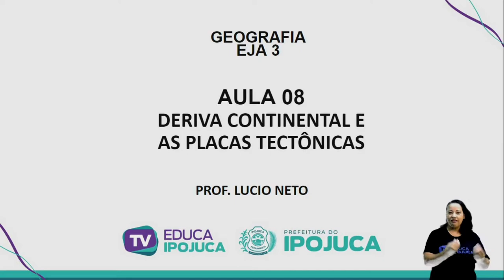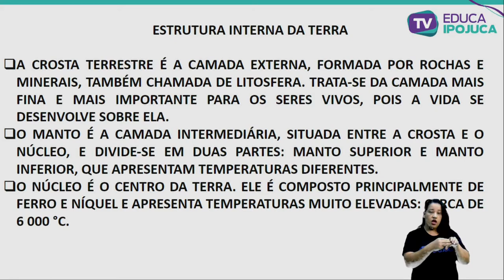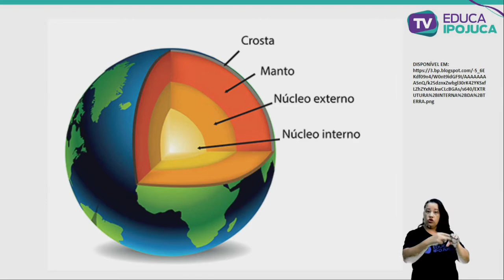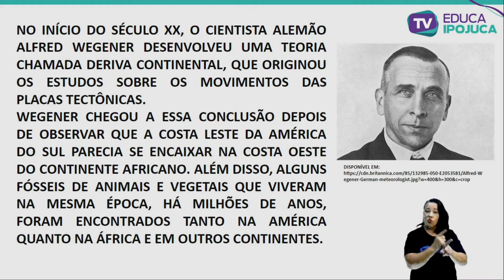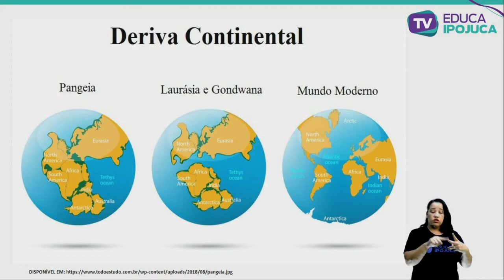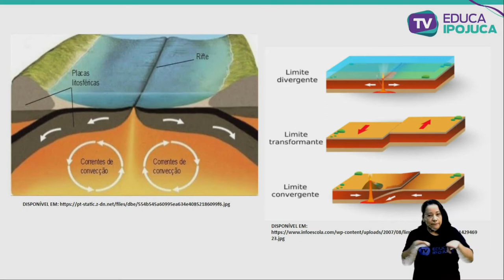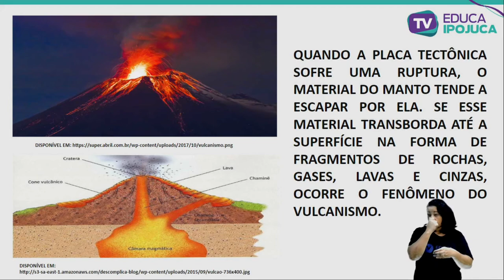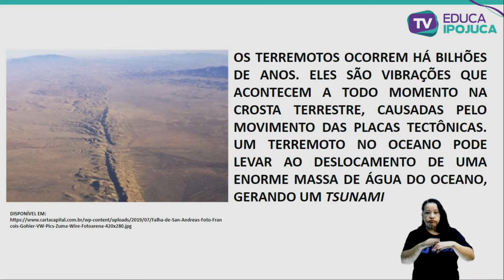GEOGRAFIA - EJA III - DERIVA CONTINENTAL E AS PLACAS TECTÔNICAS - AULA Nº008